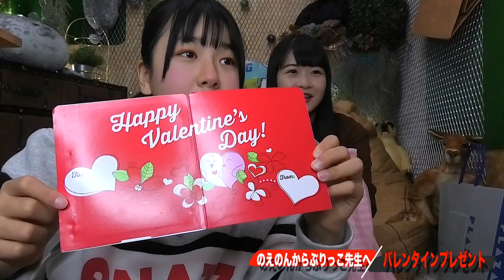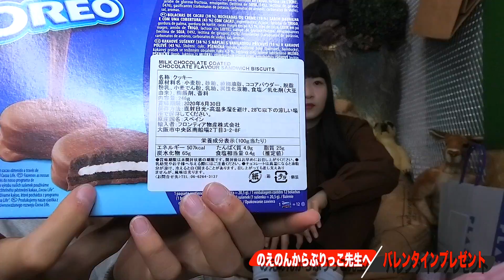お返しドッキリプレゼント！バレンタインなので…【のえのん番組】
のえのんにドッキリプレゼント！？
バレンタインコフレわたしたら…（エチュードハウス限定コラボコスメ？）【のえのん番組】

お返しドッキリプレゼント！？
バレンタインなので…【のえのん番組】